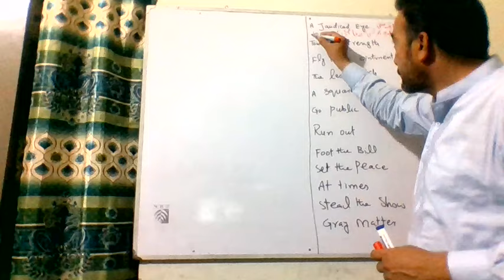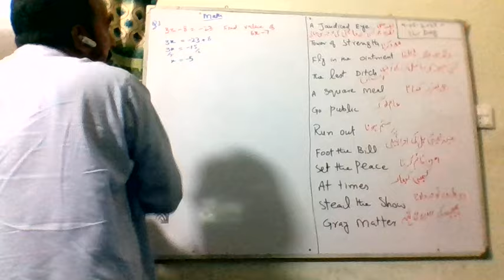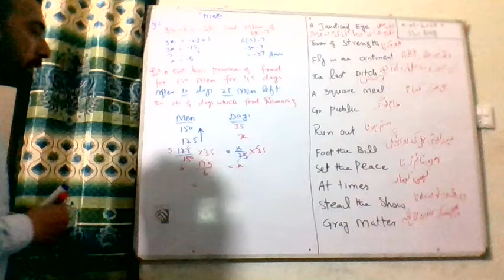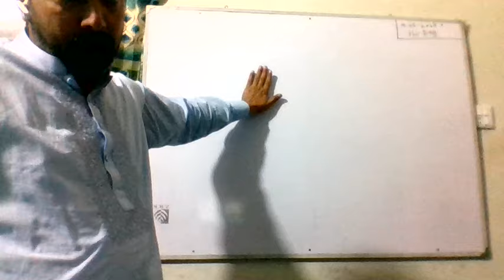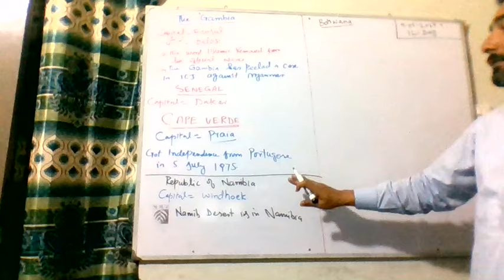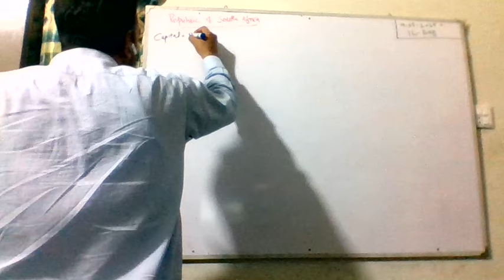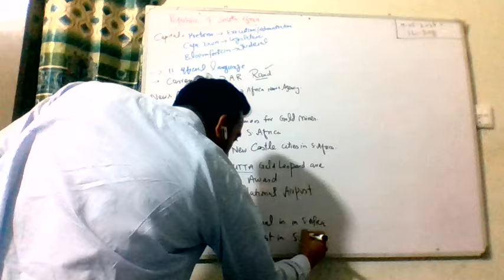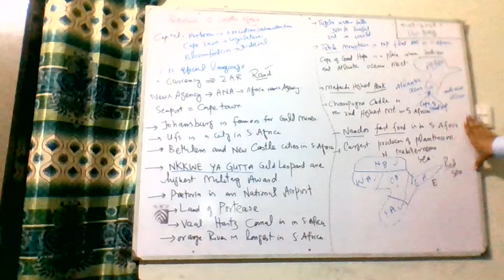Lecture Delivered 01-May-2024 II Vocab, Math & West Africa Theory I Join online Classes 03004253270